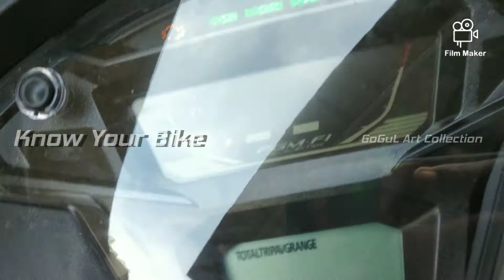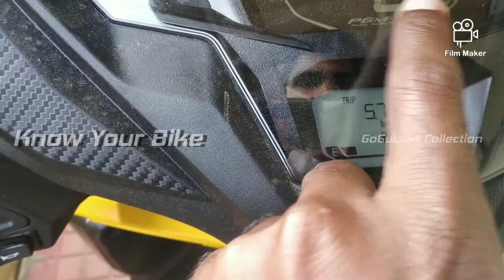Grazia Bs6 Bad Things to Know 2021 Tamil_Know Your Bike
Details about Grazia Bs6 125cc Scooter Demerits, discomfort comparing to other in this segment